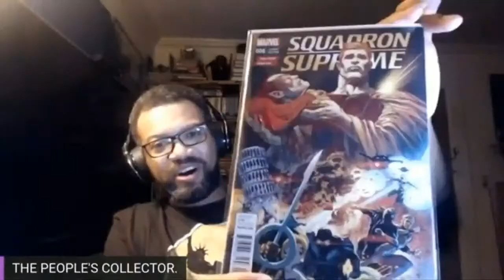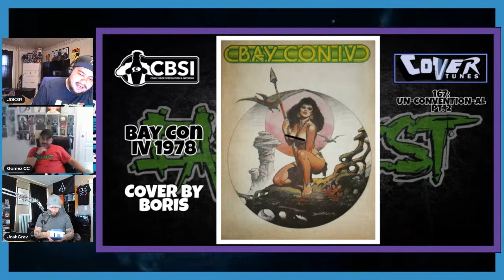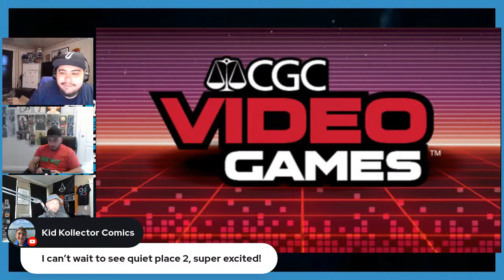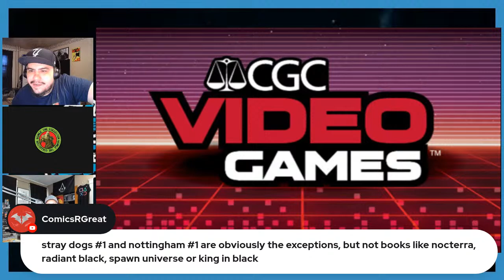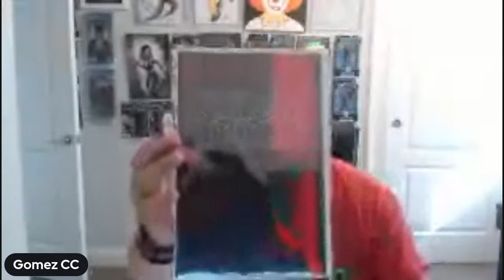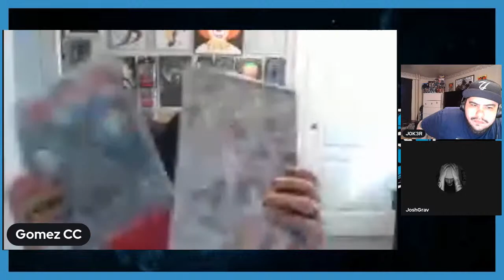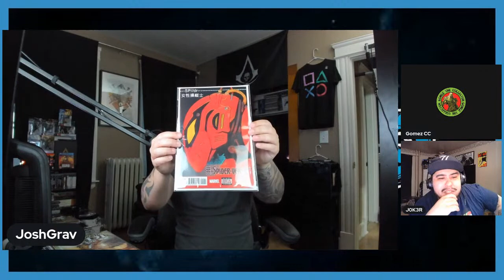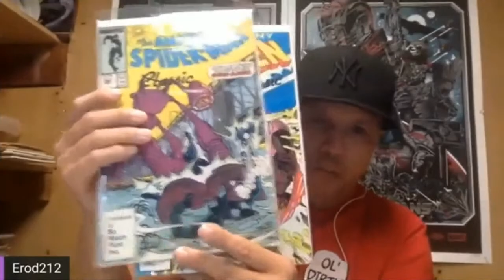East meets West comics Live Podcast show Ep. 54 7/11/21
Check out CBSI-

3 Men in the Basement-